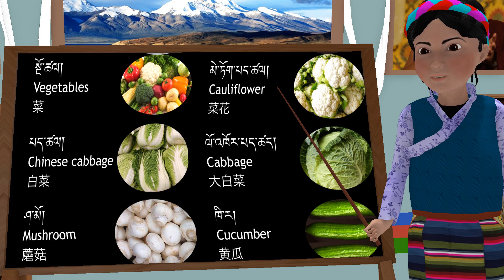How to say vegetable names in Tibetan English and Chinese Part 1